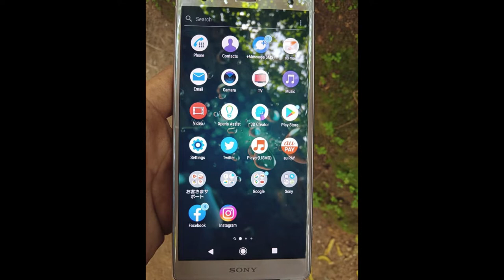phone sale srilanka| used phone sale sri lanka | ikman phone sale